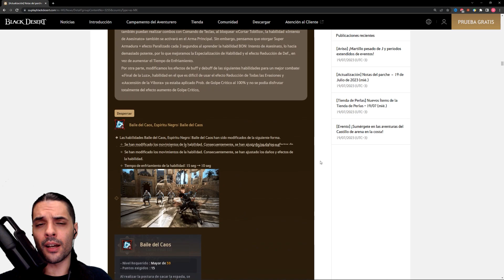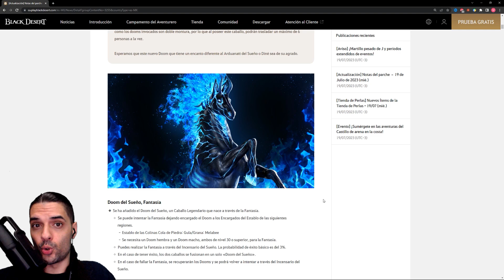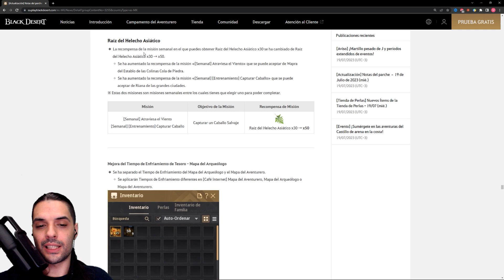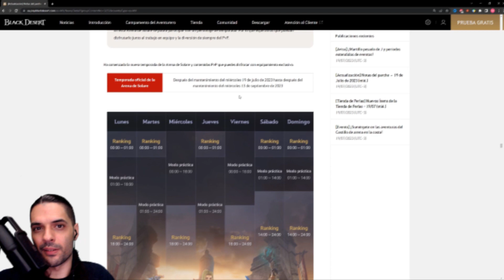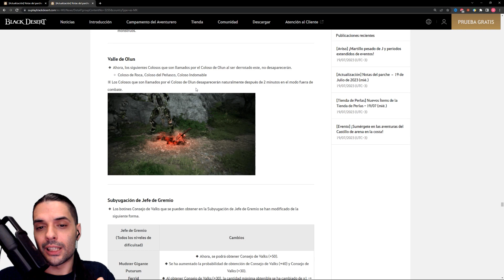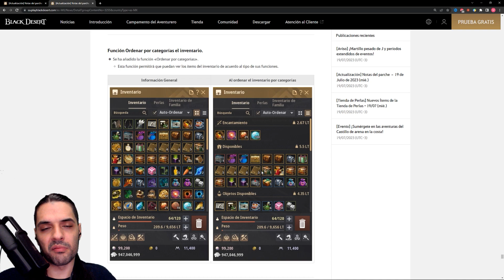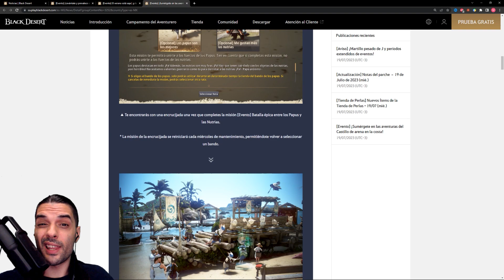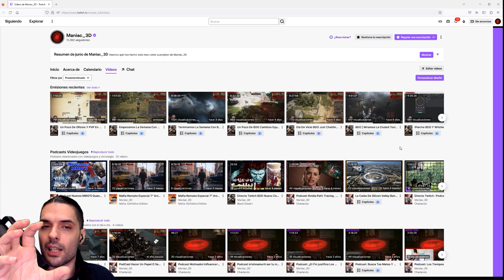BDO Notas Del Parche Nuevo Caballo Ensueño Soñado Doom | Temporada Solare